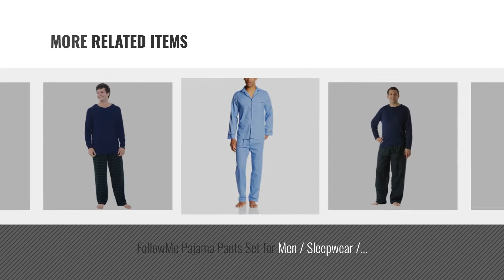Top 10 Mens Sleep Sets [ Winter 2018 ]: Alexander Del Rossa Mens Flannel Pajamas, Long Cotton Pj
New! 2019 Black Friday / Cyber Monday Sleep Sets Deals and Updates.

Black Friday / Cyber Monday Alexander Del Rossa Mens Flannel Pajamas, Long Cotton Pj Set, Large Blue and Green Plaid by Alexander Del Rossa

Black Friday / Cyber Monday Alexander Del Rossa Mens Fleece Onesie, Hooded Footed Jumpsuit Pajamas, Large Grey Plaid by Alexander Del Rossa

Black Friday / Cyber Monday RK Classical Sleepwear Men’s 100% Cotton Flannel Pajama Set, Size Medium Black by Robes King

Black Friday / Cyber Monday Alexander Del Rossa Mens Cotton Pajamas, Long Woven Pj Set, Large Navy Blue (A0714MBLLG) by Alexander Del Rossa

Black Friday / Cyber Monday Alexander Del Rossa Mens Satin Pajamas, Long Button-Down Pj Set, Medium Black with Gold by Alexander Del Rossa

Black Friday / Cyber Monday followme 6435-GRY-L Jumpsuit/Adult Onesie/Pajamas by followme

Black Friday / Cyber Monday FollowMe Pajama Pants Set for Men / Sleepwear / PJs Blue Plaid Large 44911-8-L by followme